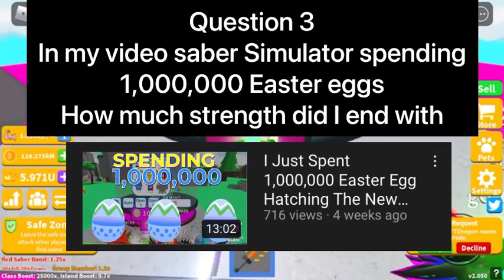Saber Simulator Roblox Who wants op pets.. Just call me MR Beast of saber simulator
Links for vids